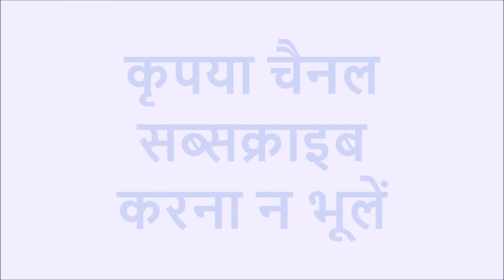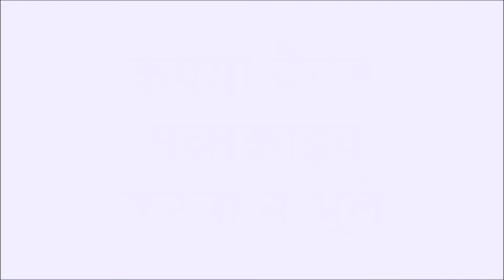पौष पुत्रदा एकादशी || PAUSHA PUTRADA EKADASHI || पौष शुक्ल एकादशी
KUMAR RAJESH